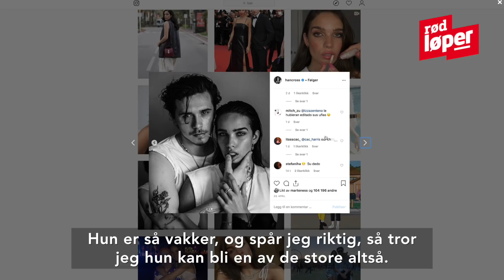Beckham-kjæreste overrasker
MODELL-KJÆRESTE: Bli bedre kjent med Brooklyn Beckhams kjæreste, Hana Cross. Video: Rød Løper